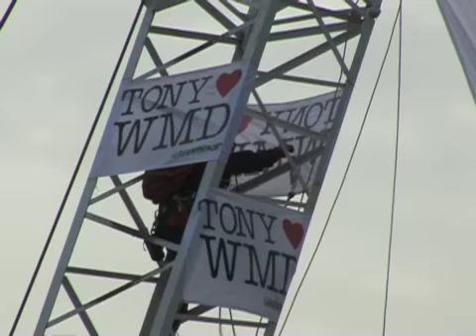Tony Loves WMD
Greenpeace climbers drop a 'Tony loves WMD' banner from a crane outside the Houses of Parliament on the eve of the vote on renewing the UK's nuclear weapons system.